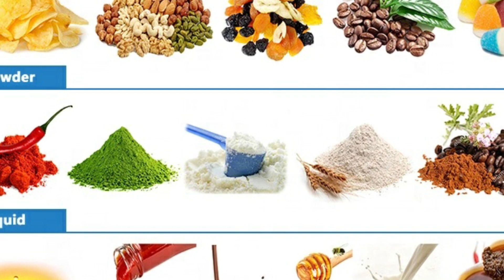😍😍నెలలో 10 ప్యాకెట్లు ప్యాక్ చేస్తే సరిపోతుంది 5 లక్షల ఆదాయం పక్కా వస్తుంది || Packing Jobs